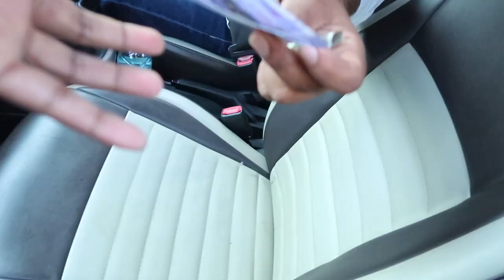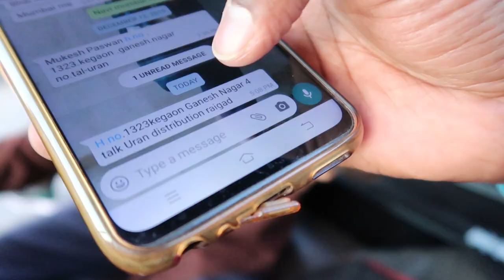BEGUM SAHIBA HARMONIUM BAJATEY HAI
SIRF ABBA HI NAHI BEGUM BHI HARMONIUM BAJATI HAI

Friends my name is Sangram Singh and I Love to vlog my life.

My Gears:

Canon g7x mark 2

SBA1 Helmet

Vivo V11 Mobile

Lenovo Laptop (I use for editing)

SanDisk 32GB Class 10 Micro SDHC Memory Card with Adapter